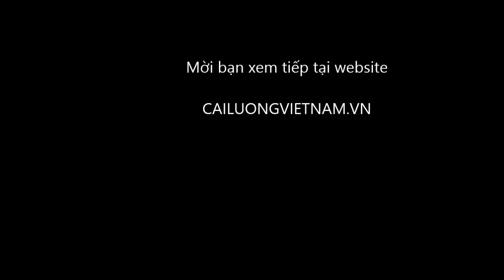cailuongvietnam.vn - NSUT Thanh Sang - Vui buồn đời NS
cailuongvietnam.vn